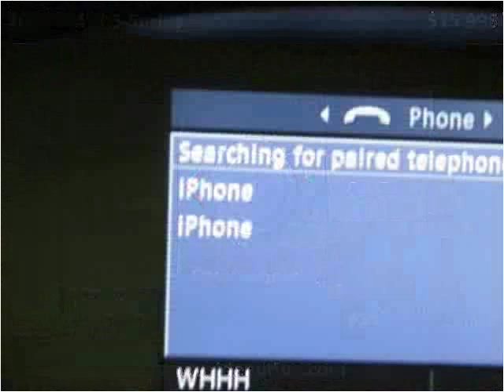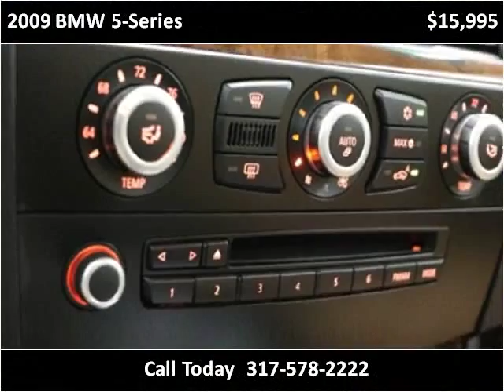2009 BMW 5-Series Used Cars Fishers IN